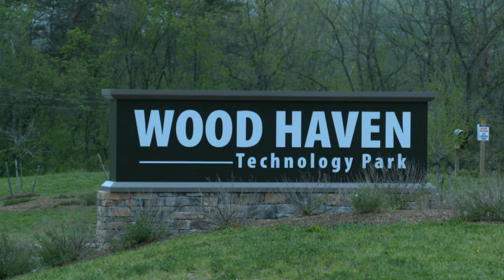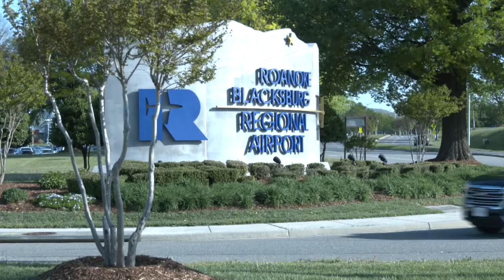Business Matters - 305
Guests are from the Roanoke Regional Partnership, which recently debuted its “Thrive 2027” five-year strategic plan. John Hull is executive director of the partnership and Paul Nester is President of RGC Resources and co-chair of the Thrive 2027 fundraising.